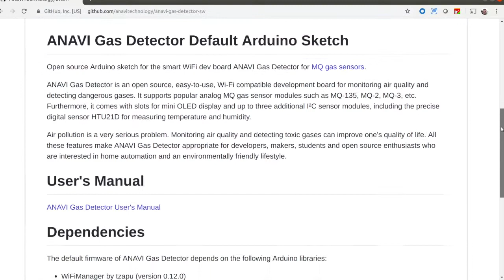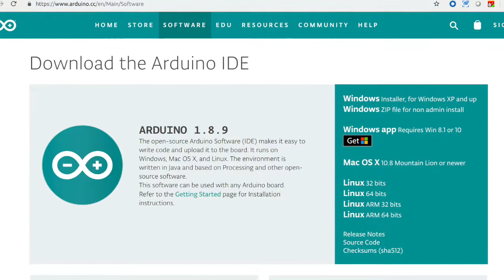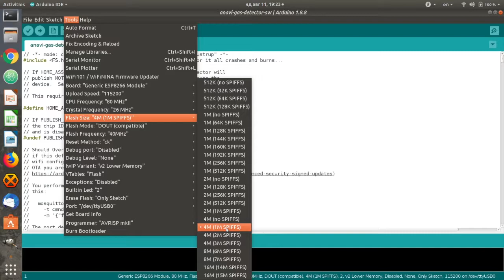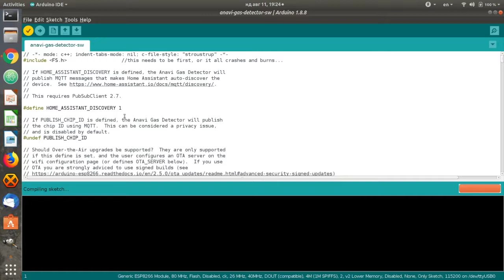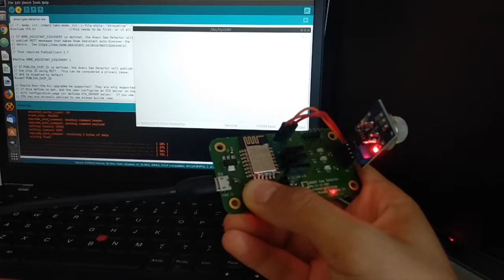Uploading Arduino Sketch to ANAVI Gas Detector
Step by step instruction for compiling and uploading firmware to ANAVI Gas Detector using Arduino IDE. ANAVI Gas Detector is an ESP8266-powered, open source, Wi-Fi dev board for monitoring air quality and detecting dangerous gases. It combines open source hardware with free and open source software.